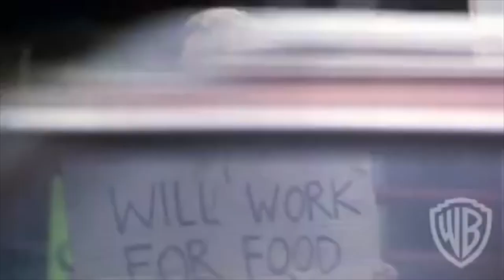Alican Yücesoy | Neydi O Film? #25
O'Sinema olarak siz abonelerimizi aylarca yeni 'Neydi O Film?' bölümlerinden mahrum ettiğimizin  ve haddinden fazla uzayan bir sezon arasını verdiğimizin farkındayız. İşte bu yüzden hız kesmeden, harikulade yeni konuklarla ve bölümlerle ikinci sezona devam ediyoruz. Bu haftaki konuğumuz geçtiğimiz sene altın, gümüş demeden Türkiye'deki tüm 'en iyi erkek oyuncu' ödüllerini toplayan; 'Küçük Şeyler', 'Sofra Sırları', 'Prensesin Uykusu' gibi başarılı filmlerden ve son dönemin tartışmalar yaratan dizisi 'Bir Başkadır'dan tanıdığımız oyuncu Alican Yücesoy oluyor. Yücesoy'un adeta formatı yeniden tanımlayarak ismini hatırlamadığı filmleri ve dizileri bize sorduğu, Banderas duruşunun tarifini verdiği, hocası Müşfik Kenter'i andığı ve 'Neydi O Film?'in joker kullanan ilk konuğu olma ünvanını kazandığı bu eğlenceli program sinefilliğinizi test etmeniz, defalarca izlemeniz ve eğlenmeniz için huzurlarınızda…